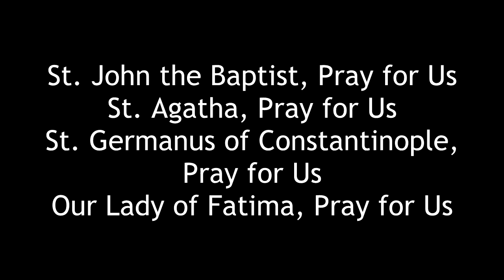Friday, February 5th (Shirley Evans+)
Memorial of St. Agatha
Mass offered for the repose of the soul of Shirley Evans